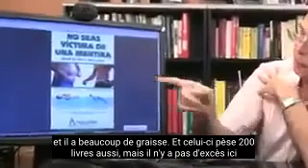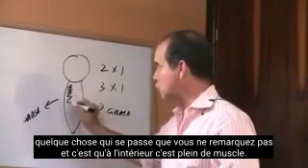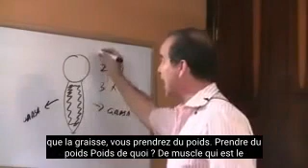#250 Comment perdre du poids ou comment maigrir Le grand mensonge sur le poids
Dans cet épisode, Frank explique quelle est la bonne façon de perdre du poids et de ne pas perdre de la masse musculaire mais de la graisse accumulée.